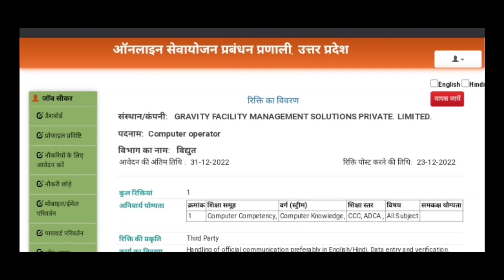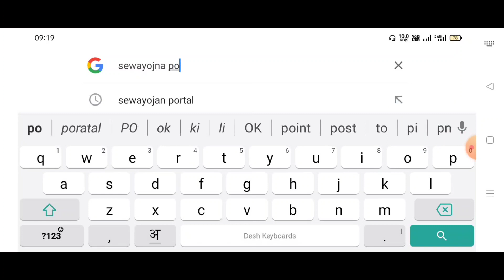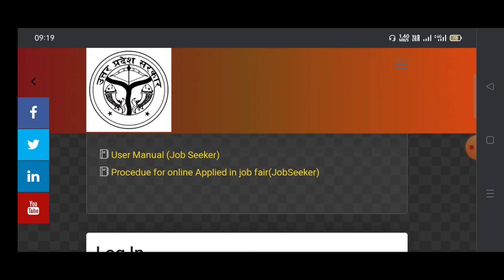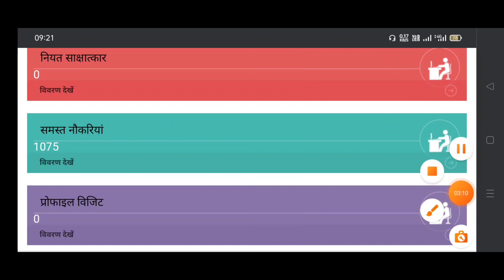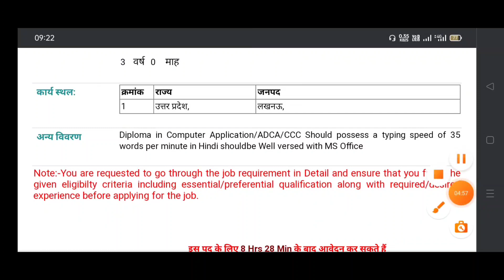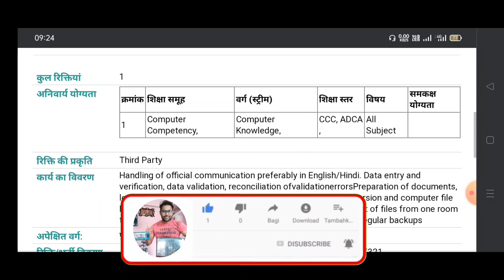उ0प्र0 विद्युत् विभाग कंप्यूटर ऑपरेटर संविदा भर्ती 2022 | uppcl computer operator vacancy 2022 | up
up bijli vibhag vacancy 2022 Lucknow | up bijli vibhag  recruitment 2022 | uppcl samvida vacancy 2022 | uppcl vacancy latest news

ऑफिसियल वेबसाइट मे जाने ऑनलाइन फॉर्म भरने के लिये लिंक पर क्लिक करें धन्यवाद

 up power corporation limited samvida bharti 22-23 |
up bijli vibhag samvida vacancy 2022 |
up bijli vibhag bharti 2022 |
uttar pradesh bijli vibhag vacancy |
uttar pradesh bijli vibhag recruitment 2022 |
up bijli vibhag recruitment 2022 Lucknow |
up bijli vibhag computer operator vacancy 2022 |
up bijli vibhag computer operator bharti 2022 |
up bijli vibhag computer operator recruitment 2022 |
up power corporation vacancy |
up power corporation vacancy online |
up power corporation vacancy online apply |
up power vacancy online form 2022 |
up power corporation vacancy form kaise bhare |
up power corporation vacancy form fill up |
up power corporation vacancy form 2022 |
up power corporation vacancy form fill up 2022 |
up vidyut vibhag vacancy 2022 |
up vidyut vibhag 2022 form kaise bhare |
uttar pradesh vidyut vibhag bharti Lucknow |
up vidyut vibhag samvida computer operator vacancy |
up pcl samvida bharti lukhnow |
uppcl Vacancy-2022 Lucknow |
uppcl computer operator samvida vacancy lucknow |
uppcl me samvida bharti kab aayegi |
uppcl me samvida bharti ka form kaise bhare |
uppcl samvida vacancy uttar pradesh |
uppcl samvida vacancy Lucknow |
uppcl samvida jobs 2022 |
uppcl contractual vacancy 2022 |
uppcl contractual vacancy Lucknow |
uppcl computer operator samvida vacancy 2022  |
uppcl new vacancy update today |

 Governement Jobs 2022, 10th Pass Sarkari Naukari 2022, jobs 2022, Employment News, Rojgar samachar, Govt jobs 20sarkari job news, sarkari naukari, sarkari nuakari upcoming jobs, rojgar samachar top 10 govt job in 2022, govt job 2022, sarkari result, 2022 samachar, government job 2022 notification, government jobs in india, government jobs 2022 for graduate, government jobs 2022 for 12th pass, government jobs in up 2022, govtjobs portals,